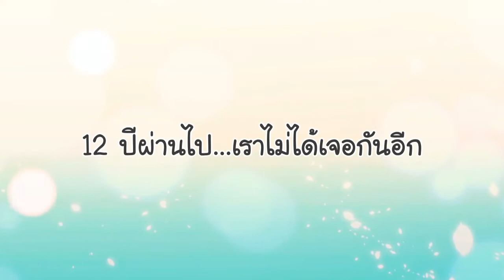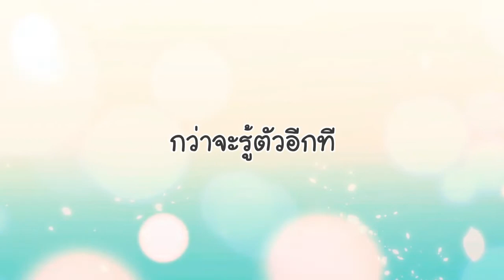การ์ตูนพรีเซนเทชั่นงานแต่ง : เดียร์ & ยุ่น